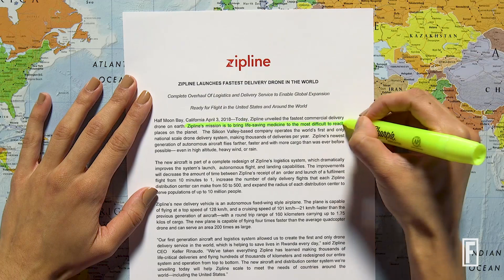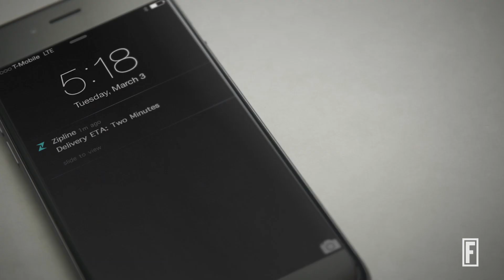Drone Startup ‘Zipline’ Is Saving Lives I Fortune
Here's how.